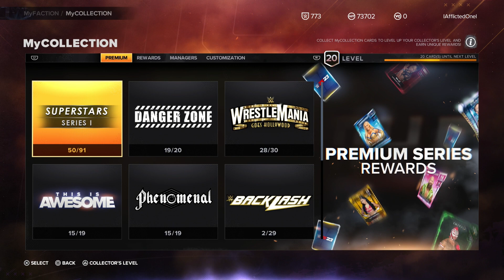WWE 2K23 My Faction - NEW PACKS - Summer Heat - Best Amethyst Card?